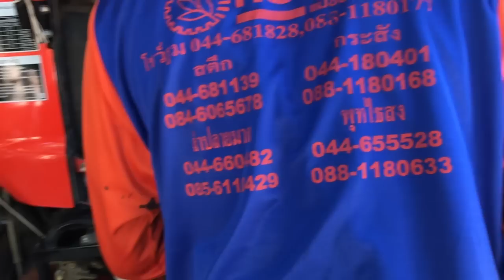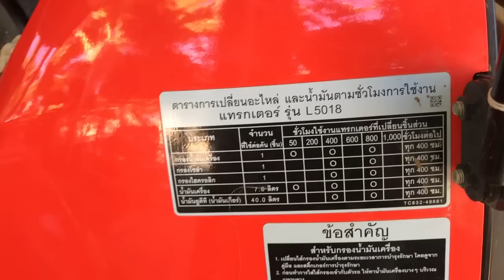ซีนรั่ว รถแทรกเตอร์ L5018 เปลี่ยนถ่ายน้ำมัน 400 ชั่วโมง คูโบต้า L5018 คูโบต้าศิริพงษ์ แมซีนเนอรี่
ติดตามความเคลื่อนไหวทาง facebook ได้ที่เพจ